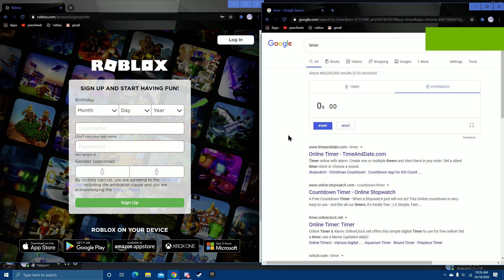Roblox Sign Up Speedrun Any% 10 06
finally got the captcha skip, its a very difficult glitch where you have to perfectly click Sign Up for every 5 frames